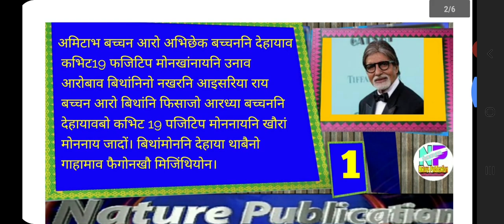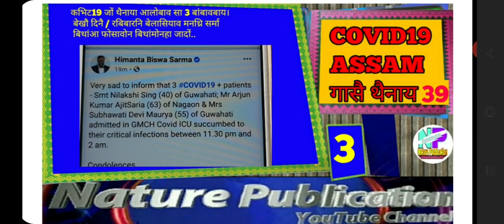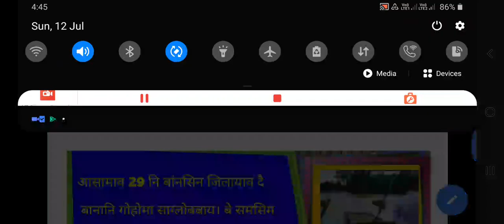आसामाव आरोबाव थैबाय || बेलासिनि रादाब || Borovnews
बे भिडिअआव नुगोन जमुना बर बिथांनि थं, देरहासारनाय आरो गोबां खोथाफोर।

about channel: Hi.. आं M.R.Basumatary, बे चेनेलाव सानफ्रोमबो गुबुन गुबुन आयदानि भिडिअ पष्ट खालामो। जेरै सानसेनि खौरां, सावरायनाय, सुबुं  फोरमायथि, सुबुं बिबुंथि, सोलोंथाइनि भिडिअ, ईउटुबनि  ईक्सफिरियेन्स भिडिअफोर। बेफोरनि हगारखानाय भिडिअखौ नायनो थाखाय फ्लेलिष्टाव हाबना बासिना नायनो हागोन।

गुबै लिंक

गोजोनथों